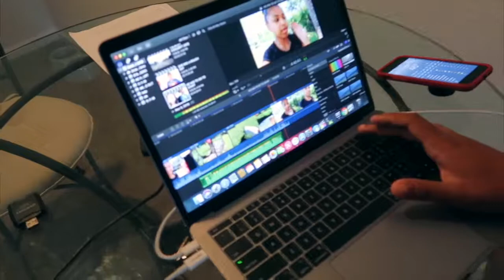APARTMENT LIFE ISN’T FOR US.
We made a really big decision today that we will NEVER rent an apartment again! It's been really annoying not having the privacy and space we really need so as soon as our lease is over we are looking for a...